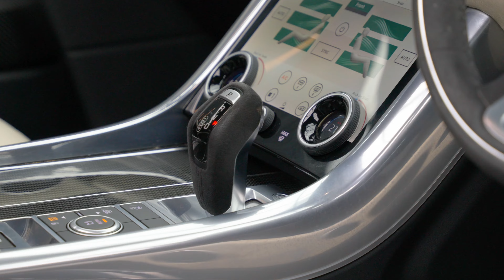Land Rover Range Rover Sport 3.0 P400 MHEV HST Auto 4WD Euro 6 (s/s) 5dr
A Beautiful Range Rover Sport P400 HST With A Detailed Service History, Finished In Santorini Black Over Ebony And Ivory Bi-Colour Leather Upholstery, 22" Gloss Black Alloys With Red Callipers, Sliding Panoramic Glass Roof, Carbon Exterior Pack, Privacy Glass, Reversing Camera With Sensors, Alcantara Steering Wheel, Meridian Surround Sound System, Full Electric Seats With Heating And Cooled Function, Heated Windscreen, Cruise Control, Lane Assist, NAvigation With Bluetooth And More. Auto 100 are one of the largest independent prestige & supercar specialists in the UK. As a family run business, we have collective experience of over 500 years ensuring our commitment to providing unsurpassed personal service to every client. Every vehicle in our hand selected inventory enjoys our meticulous approved preparation program, ensuring our commitment to providing the finest examples available. Every Auto100 Approved Vehicle is available with up to 24 months extended warranty, a graphene ceramic coating and competitive finance packages. (U38076)